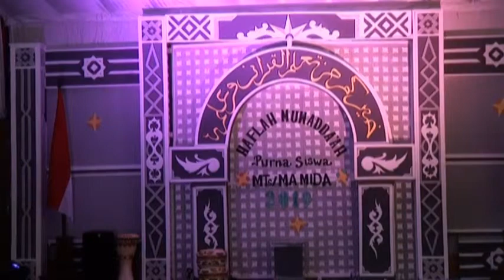Perpisahan Mts MA Mida Bulu Temanggung 09